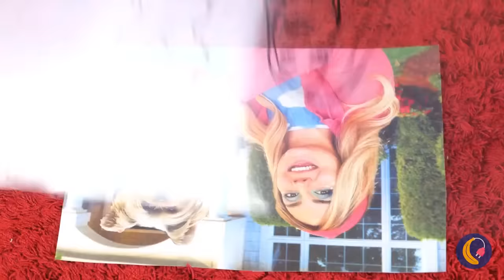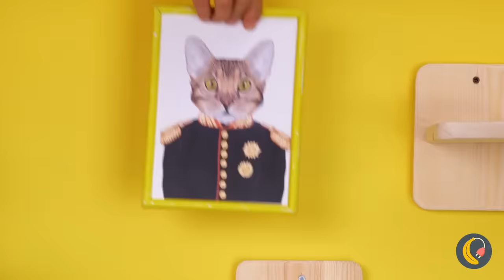Save the Dog from Toilet🚽 *Gadgets and Crafts for Lovely Pets*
Just imagine, magically you get a dog! 💫What would you do first? Wash him, play with him, or maybe have a photo shoot? 🐕We've collected new gadgets and crafts for you to try out with your doggie: new interactive toys, cool clothes, and even a drinking toilet🚽 Check them all out!

Timestamps :
0:53 Dog poop scooper - Helps keep your hands and paws clean
1:26 Hula Hoop - It's an interesting way to wash up, isn't it?
1:57 Durian fruit - Scratch it, but don't smell it
2:32 Interactive dog toy - Distract your pet from the flowerpots
3:02 Plastic - Life with plastic, it's fantastic
3:36 Tights - Create hand-shaped seat for your doggie
4:12 Sausage - Feel like a chef!
4:41 Tennis ball - You can never have too many tennis balls!
5:29 Drinking gadget - it's better than drinking from a real toilet, right?
5:51 Watermelon - Watermelon is delicious in any form
6:51 Cardboard - Create your own photo studio
7:27 Training button - Teach your dog to express desires in a clearer way
8:11 Document folder - The family photo on the wall?
9:00 Baby pacifier - Tasty, relaxing and funny at the same time
9:31 Dog jeans - Like human jeans, only a couple of sizes smaller